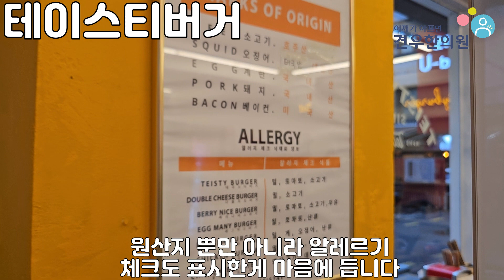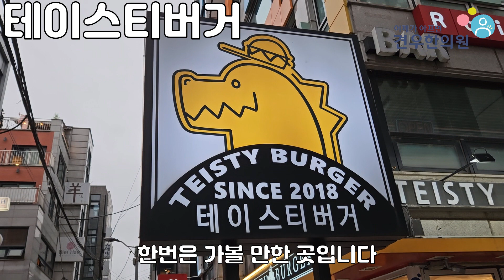맛있는 녀석들 테이 수제버거 맛녀석 439회 홍대 테이스티버거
맛있는 녀석들 테이 수제버거 맛녀석 439회 편에 방영되는

홍대 테이스티버거를 소개해 보려고 합니다.

분위기 편한 곳에서

테이 수제버거를 맛보고 싶은 분이라면

건강하세요~!